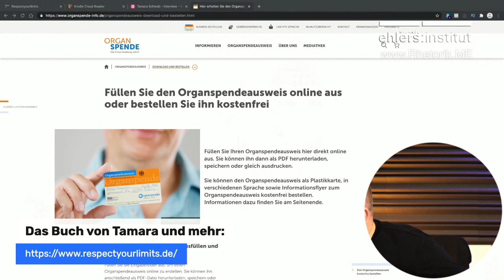Speeddating mit dem Tod "Ehlers-Rhetorik-Talk"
Mein Gast: Buchautorin Tamara Schwab
"Speed-Dating mir dem Tod" heißt das Buch der sympathischen, jungen Frau. Sie war 24 Jahre alt als ihr Herz stehen blieb und zum Glück ein Lebensretter neben ihr stand. Über Ihre Erlebnisse und Erkenntnisse spricht Tamara mit Michael.

Michaels neuestes SEMINAR findet ONLINE statt und mit Virtual-Reality-Technik.